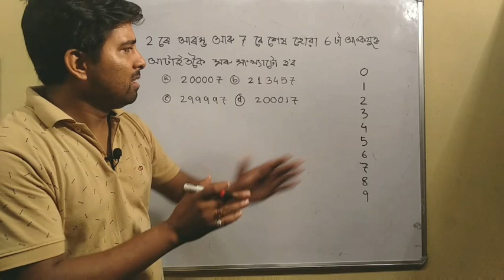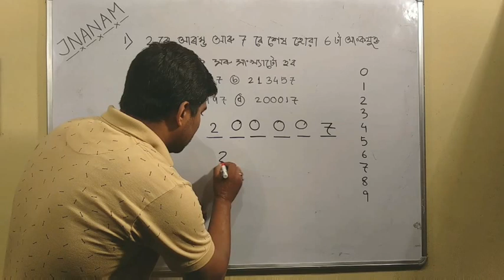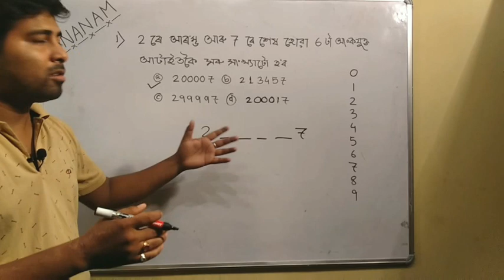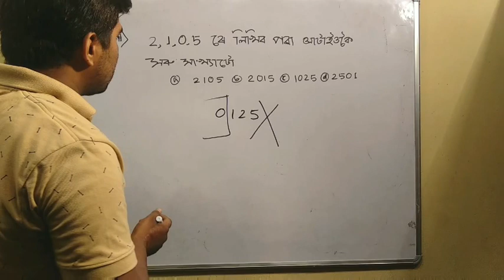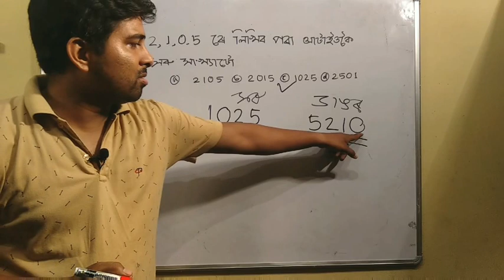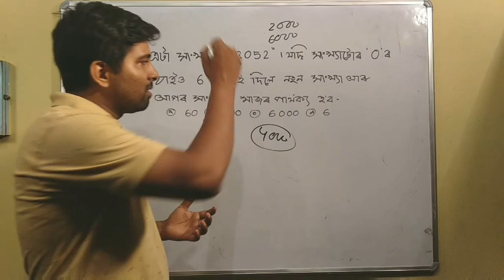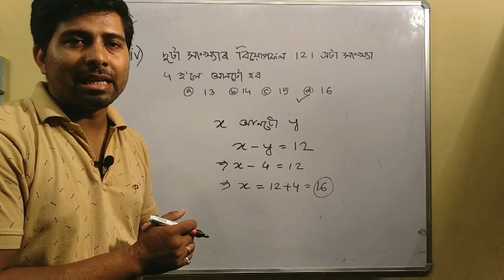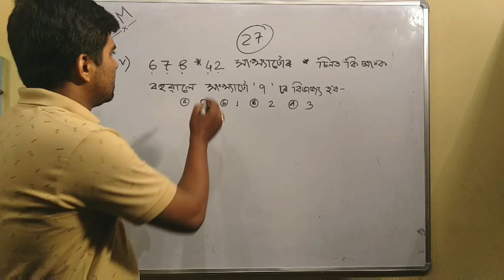ASSAM TET2019 LP AND UP MATHEMATICS SOLUTIONS AND CONCEPT - অসম টেট ২০১৯ গণিত LP আৰু UP - PART 3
In this video I'm trying to give some concept of numbers system MCQ including LP AND UP SYLLABUS